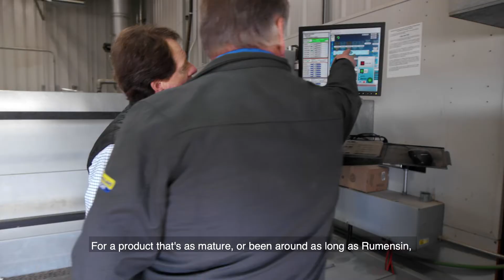The science of cattle feeding—with Rumensin.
Decades after its introduction as a staple ingredient of cattle rations, Elanco continues to conduct research into Rumensin’s use and effectiveness. Elanco's Ruminant Technical Manager Dr. John Merrill, Ph.D discusses the company’s continued quest to get more from its signature product—more benefits for cattle, and more profits for cattle producers.